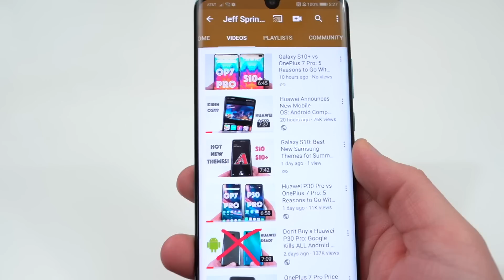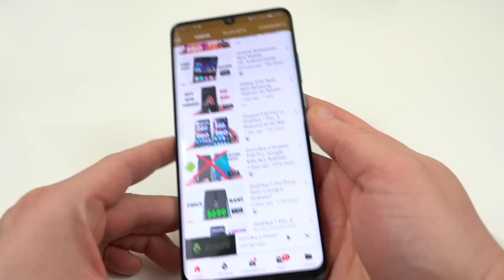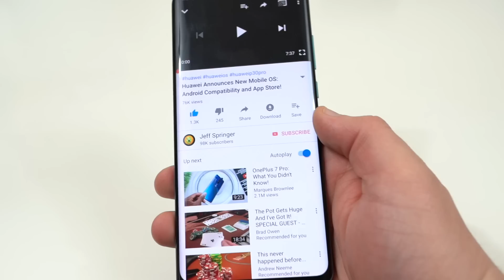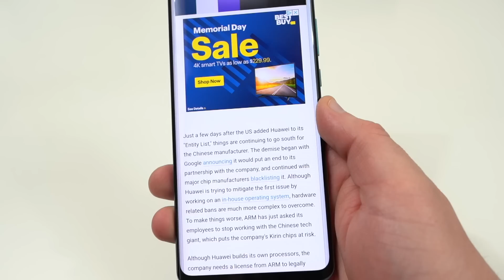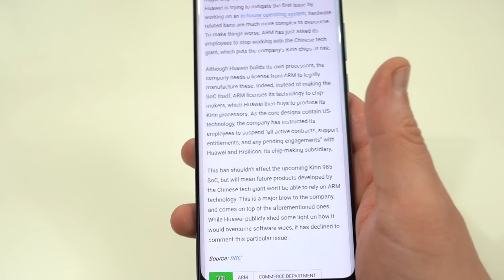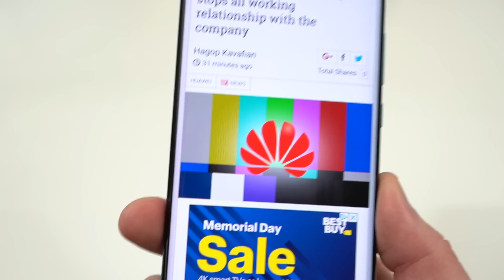Huawei Gets More Bad News: ARM Kills Kirin Processor Architecture License!